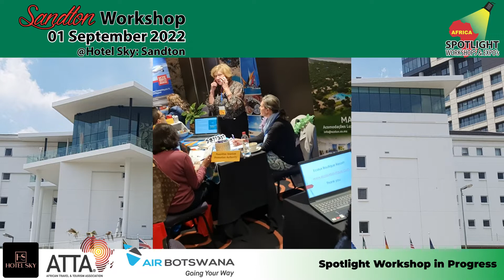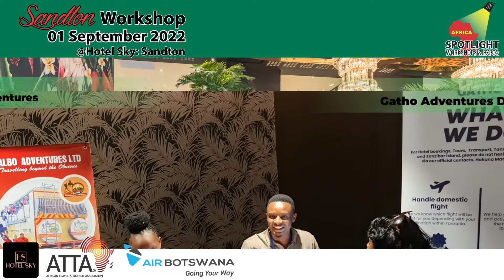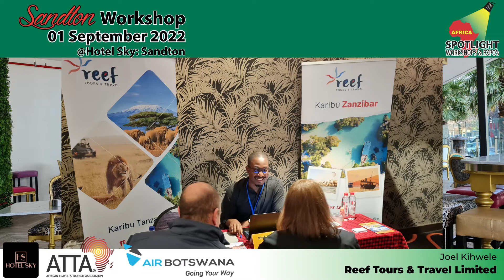Spotlight Workshop In Action: Sandton 2022